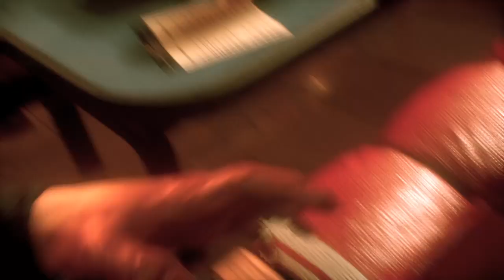BATMAN ARKHAM KNIGHT /Start walkthrough / Part 1